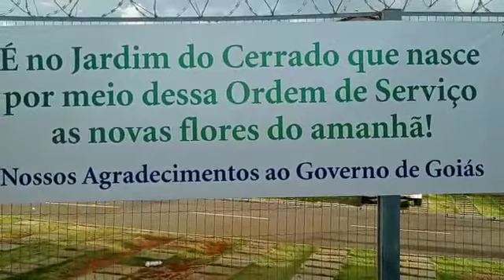Lee Anderson fazendo um convite especial para os moradores do Jardins do Cerrado - Goiânia - GO!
Vídeo de Diva Fuchila